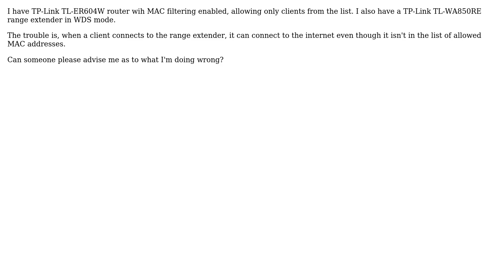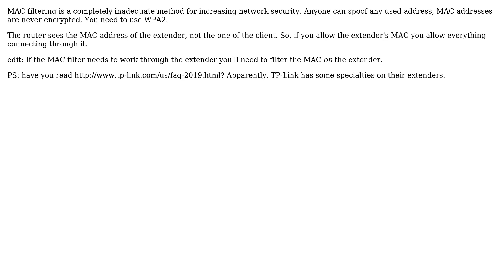MAC address filtering not working through range extender (2 Solutions!!)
MAC address filtering not working through range extender

With thanks & praise to God, and with thanks to the many people who have made this project possible! | Content (except music & images) licensed under CC BY-SA | Music | Images & others | With thanks to user Zulgrib user Zac67 user Stefcyp and the Stack Exchange Network Trademarks are property of their respective owners. You are responsible for your own actions.